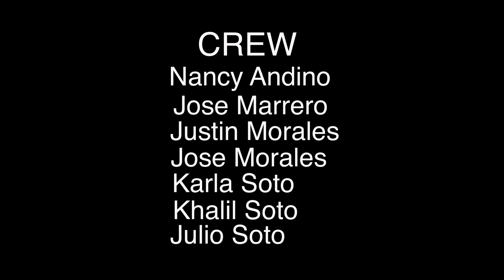El hijo pródigo , Grace | Cortometraje Cristiano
El hijo pródigo. Historia del hijo prodigio de forma moderna desde la perspectiva de un padre.